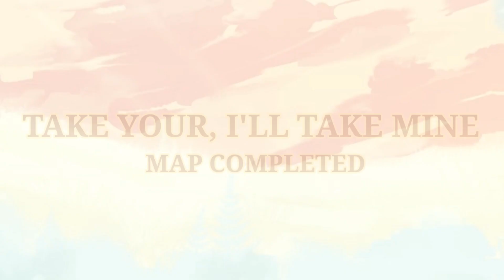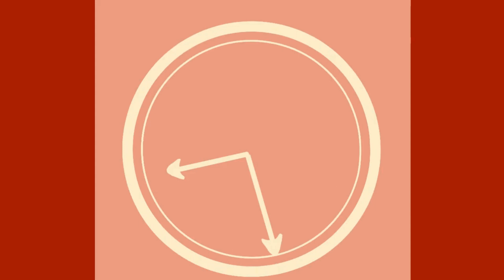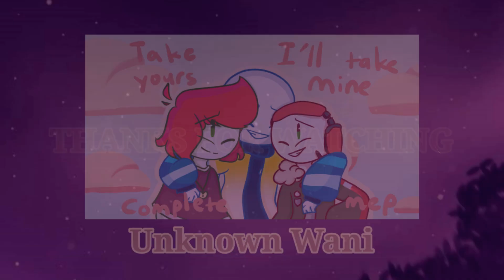Take Yours, I'll Take Mine | Palette Map Completed | The Henry Stickmin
i know, this map took so long time but now, it's here!!
thank you everyone for your patience and thank you for joining this map

i tried my best to check and fix everyone's parts, if you see a small color lines that over, under or beside parts that make you feel offended, i want to say, i tried my best to fix it and it's not my fault, it gave me a lot of headache to fix those things and that's all i can do just like my House of Memories map

--special thanks--
➤ Catza - art for intro

--participants--
0:00 intro
0:14 R3nAn1mates
0:22 SumikoAnimates
0:29 Tally animates
0:36 StormyHURCN
0:49 Atzy
1:03 SecretartsBFDIshipsfan
1:17 cyborekitty gamer
1:24 StormyHURCN
1:31 Thana chin
1:45 skell_ish
1:58 TheEran91
2:12 mxishiwo
2:26 Unknown Wani
2:33 Tally animates
2:40 Dr. za 41
2:47 Blue's axel_YT
2:56 Zhikumi
3:10 lazielamb
3:17 pashmashh
3:24 outro

--outro arts / thumbnail entries--
➤ Cackle
➤ SecretartsBFDIshipsfan
➤ Ebelicious_13
➤ ocld

--credit--
 • song